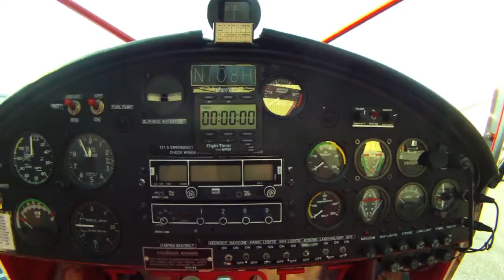Kitfox IV Walk Around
Kitfox IV - 1050 with Great Plains 2180 VW motor, 62" x 26" wood prop, King Nav/Com & Transponder, Hyd Disc Brakes.